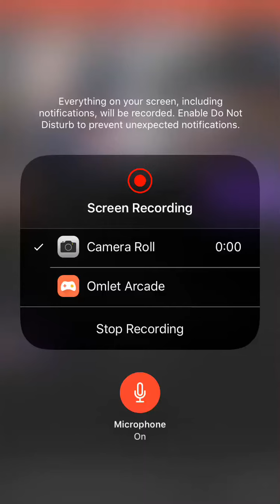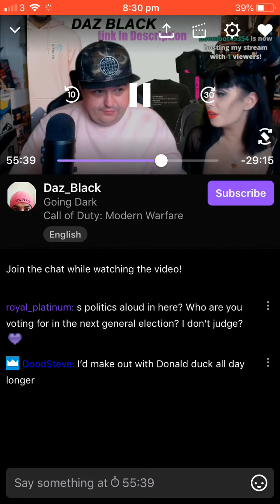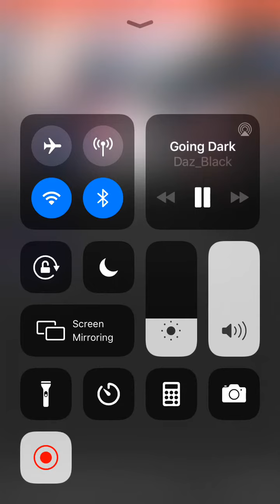Daz live stream on twitch me being dirty on Halloween night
Plz like sub and become part of the notification league